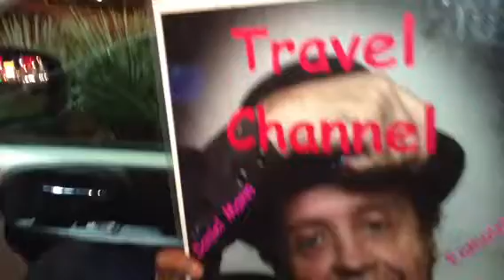Taxi Driver London Contortionist News, Alonzo Turf.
Tittle : Alonzo  Jones Turf
Journalist Daniel Mann from Juggling Taxi World News and Variety Show hade Alonzo Jones none as Turf ,a professional hip hop dancer and contortionist, Mann interview Turf while dropping him off at the Palms Casino.  Turf If their was a young dancer coming up like yourself what advice would you give hime," Turf" Dance your hearth out, you Hurd it America "Dance your hearth out".
 Howard Stern Rosie O'Donnel  Howie Mandel First interview NBC journalist